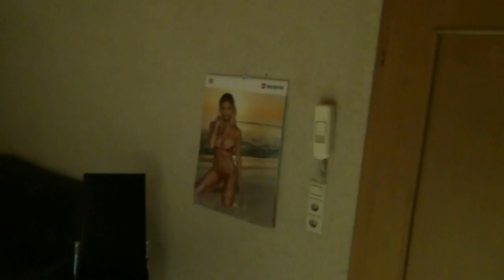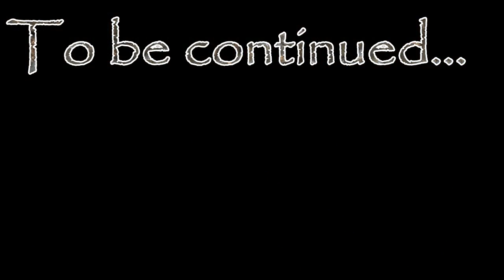Carach Angren - Studio report 2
Carach Angren at Tidal Wave studio, working on "Where the Corpses Sink forever". Here are the violin recording sessions and a small tour of the studio.